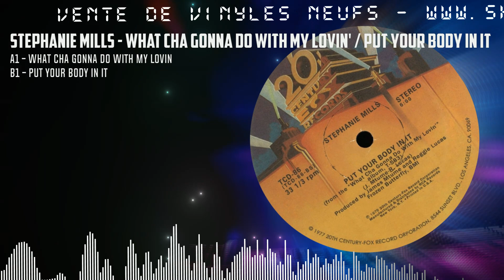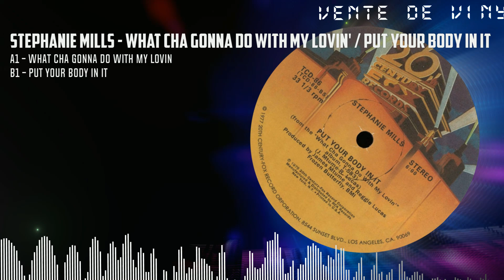Stephanie Mills - What Cha Gonna Do With My Lovin' / Put Your Body In It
Tracklists :
A1 - WHAT CHA GONNA DO WITH MY LOVIN
B1 - PUT YOUR BODY IN IT